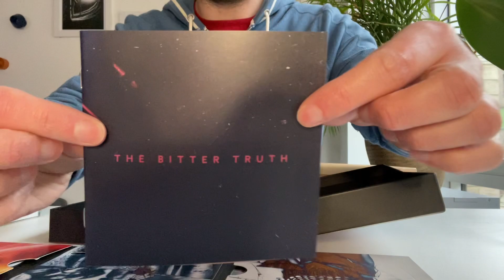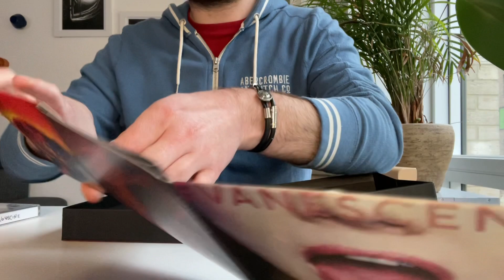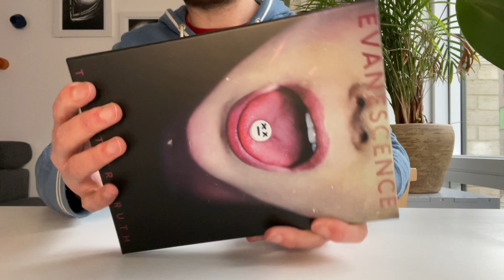Evanescence - The Bitter Truth (Deluxe Box Unboxing)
This time I'm presenting Evanescence’s latest effort - The Bitter Truth (Limited Deluxe box).

Can you imagine that we had to wait 4 years for this album to arrive?! Seems like ages.

I love the packaging. Quality is really nice. 👍
Box comes with
-2 CDs- standard and and live sessions on CD no 2.
- Cassette with exclusive audio and music from the making of
- Journal with personal foreword, photos, music notes and three quarters of blank pages so you can write on whatever you fancy...

22 songs in total.